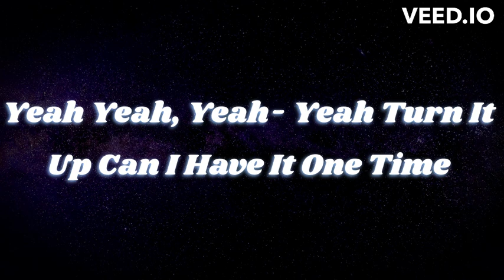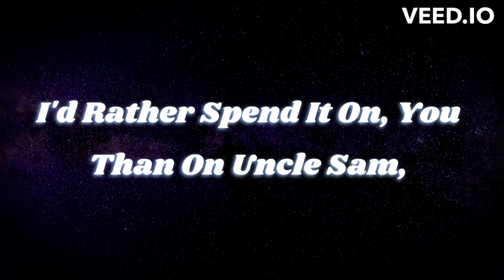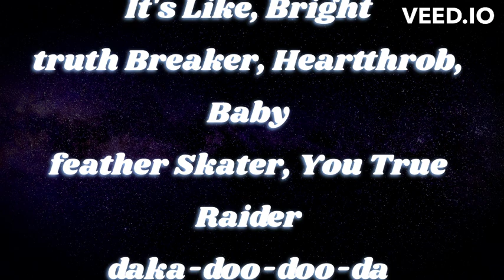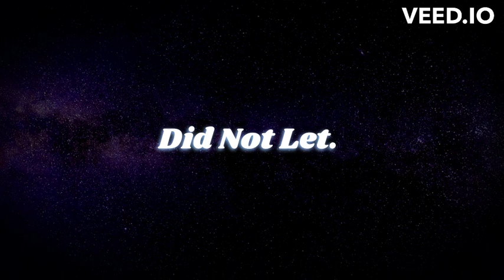TRAVIS SCOTT - MODERN JAM Ft Teezo Touchdown Lyrical Music Video